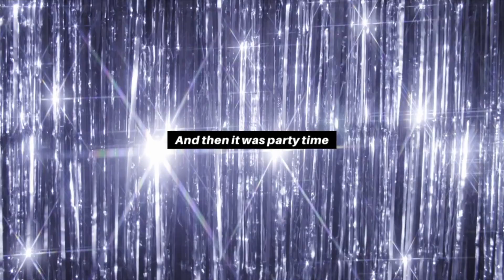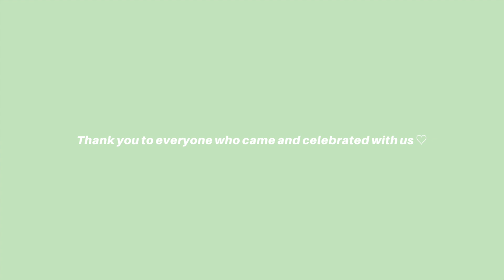VLOGMAS DAY 9 🎄 We got married!!!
I'm so glad I get to share a bit of my most favourite day in the entire world with you!!!